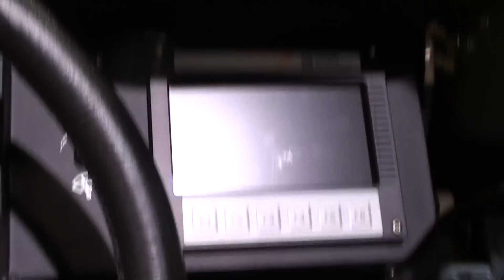Panhard VBL. Moscow INTERPOLITEX 2012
"..The Panhard VBL (Vehicule Blinde Leger) armored scout car was developed in 1988. It is also referred as the M-11. This vehicle was intended for French rapid reaction forces and for export customers. Currently the VBL is in service with 16 countries. More than 2 300 of these scout cars were built for home and export markets. The VBL has been used in many peacekeeping operations.
The VBL provides protection against small arms bullets and artillery shell splinters. NBC protection system is fitted as standard.
Vehicle is armed with a roof mounted 7.62-mm or 12.7-mm machine gun. Panhard has proposed over 20 models of the VBL, fitted with various armament, however French army uses only some of them. Vehicles in the ATGW configuration have a crew of three.
 Vehicle is powered by the Peugeot XD3T turbocharged diesel engine, developing 105 horsepower. The Panhard VBL is fully amphibious after a short preparation. On water it is propelled by a single propeller at hull rear. Central tyre pressure system is fitted as standard. Vehicle can be airlifted by most medium military transports.  ..."